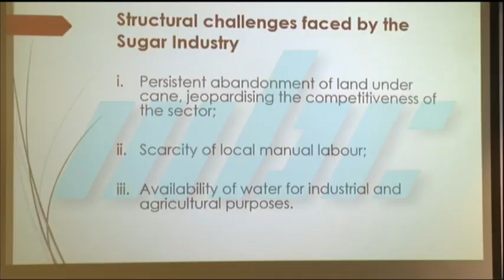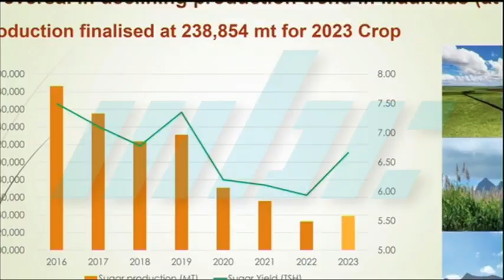zournal 19 09 24